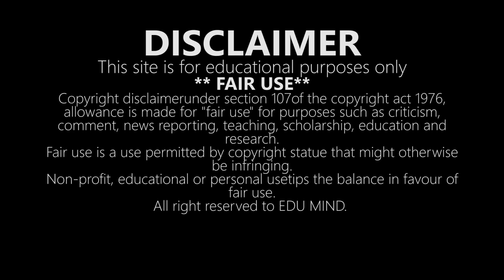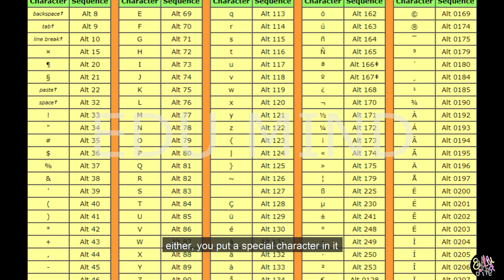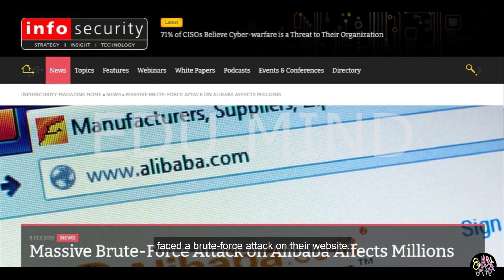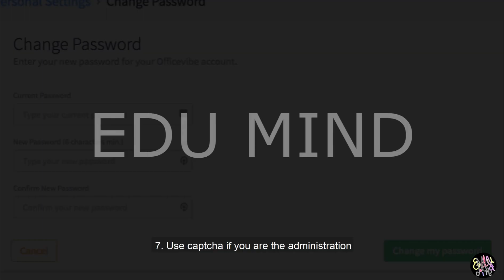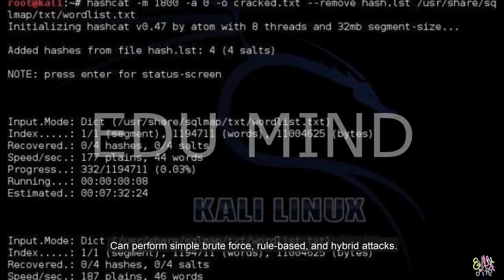How to crack Windows Password | Brute Force Dictionary Attack | Tools & strategies| EDU_MIND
This video is uploaded for education purpose. In this video one of the most dangerous attack Brute Force and Dictionary attack is discussed. Also different tools use in this attack are discussed to make awarness throughout the session and make you safe from losing your confidential data.

dictionary attack,
brute force,
Data theft,
Safe your data,
ethical hacking,
mobile attacks